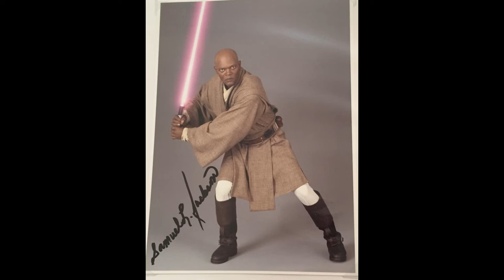May the fourth be with you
Star Wars The Autographs may the 4th be with you